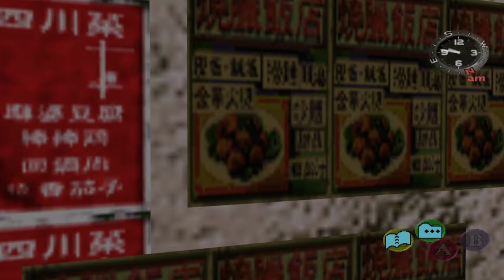A Walk Through Shenmue 2: #23 Green Market Qr.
Another"WOW" location in my mind. Green Market Qr was again so busy and full of people/businesses that I couldn't believe the Dreamcast was able to handle it!

Spending the entire time just in this area is a lot of fun. So much to see. But! You may notice I get distracted by a few things. Especially the men stacking boxes! Can't stop watching and enjoying the simple act.

Oh! What's up with the salesman who's face changes when you look at him slightly? He has a face that looks normal then he turns it into a grimace?

Anyways I hope you look forward to future long and short walks around Shenmue 2 ;)

This video is meant for enjoying the world that is Shenmue. More so an emersion into the world. Starting in the morning and ending in the evening. Will explore more in future videos for sure!

Slow downs/stuttering happening a lot more for me in Shenmue 2. Zoom not as smooth as Shenmue 1. I promise I am holding the left trigger firmly to zoom but the camera freaks out for no reason occasionally.

Just a simple walk, no real interactions with people. Seeing the sights and sounds as the world passes by.

Why make videos like this? It's just something I've wanted to have to play in the background or just relax watching Ryo on a walk through one of my favorite video games.

No set agenda or challenge to worry about. I hope you enjoy. Glitches/Errors/Slowdowns all included. Doing the best to make something with limited tech hehe.

Footage: Shenmue 2/Sega Dreamcast

Location's visited: Green Market Qr.

Shout out to Suka Pass! A wonderful app that has been very helpful double checking locations/ names and details I find myself in need of. If your a fan of Shenmue I highly recommend this app! Below is a link to there website and Google Play app link. They are also available on Apple products. I just really enjoy the work they did for a game I love!

P.S. Please check out the new Shenmue Anime on Adult Swim or Crunchyroll. They obviously gave time, care and effort to highlight this wonderful series and I'm hoping more people might check it out.

Notice: I just wanted to put it out there that I am not monetizing these. I was unaware that YouTube can throw a commercial on a video that is not being monetized whenever they please but apparently that is so. I wanted this to be a start to finish immersive experience but I guess they decided you need to see a commercial sometimes before the video starts.